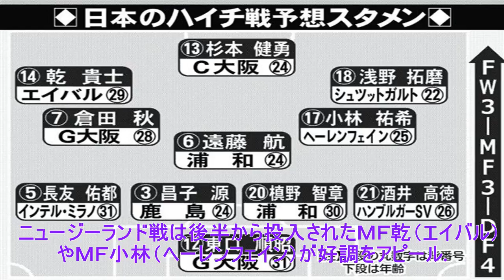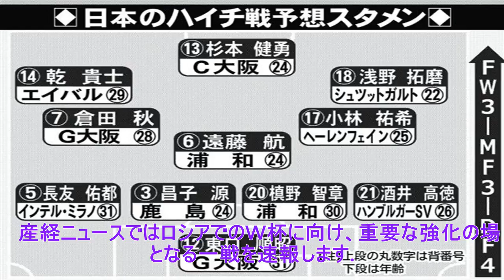【サッカー日本代表】若手の台頭なるか ハイチ戦を速報します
♥videoビデオの更新のコメント、コメント、共有、購読
♥☻大変ありがとうございます